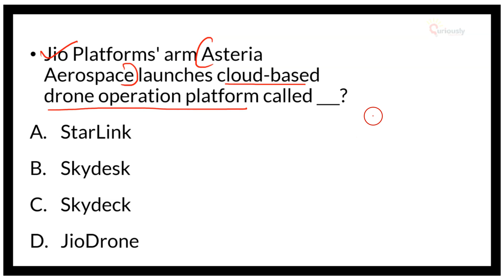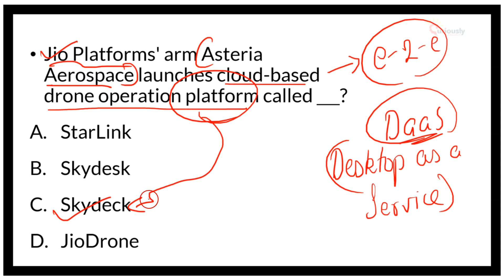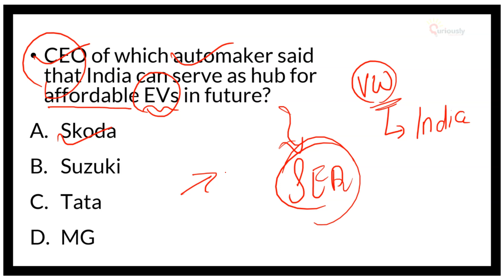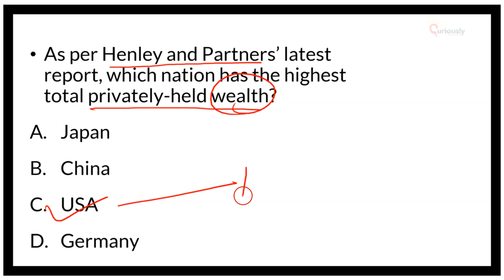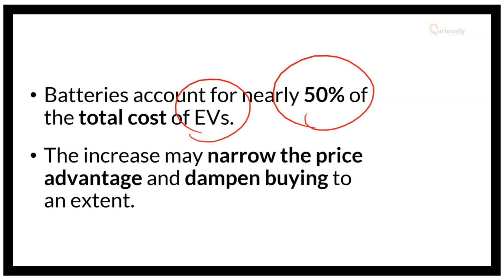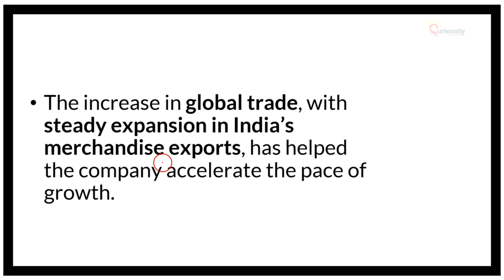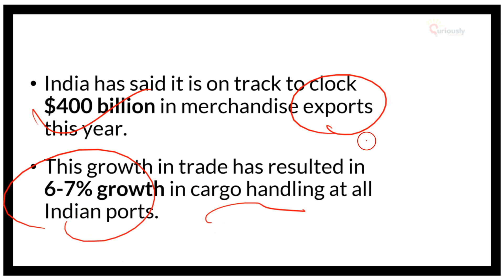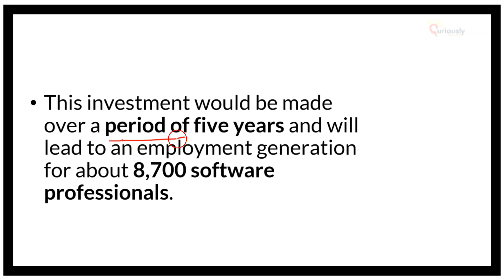Financial News Analysis - Economy Current Affairs for UPSC, State PCS, Bank Exams | 23 March 2022